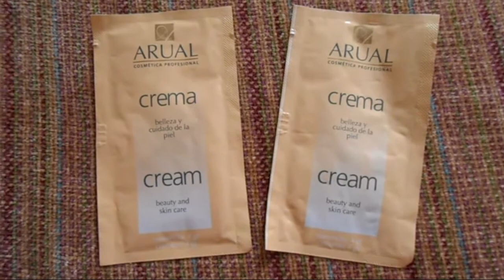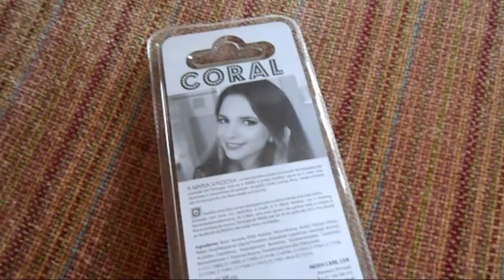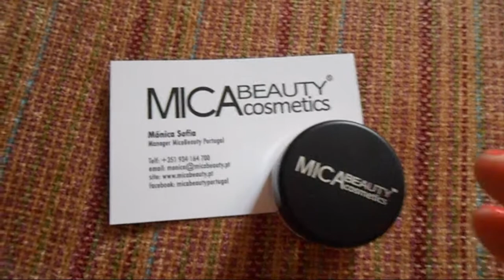COMPRAS & RECEBIDOS | Expocosmética 2º Dia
ASSISTE em 720p

O meu obrigada ás marcas: Nativa do Brasil, MICA Beauty Cosmetics, DepilOK, Catherine e Inoeh